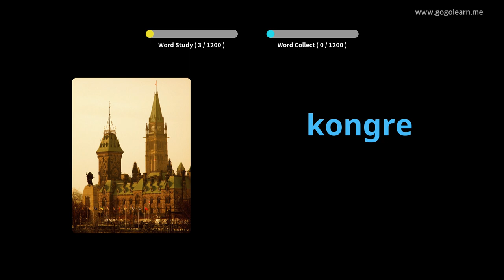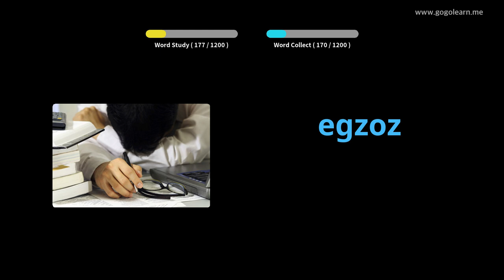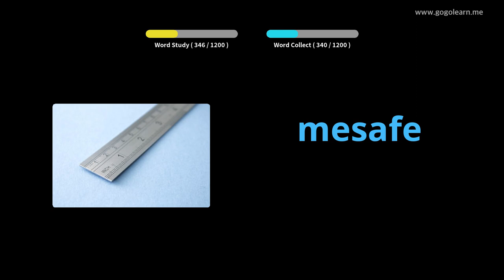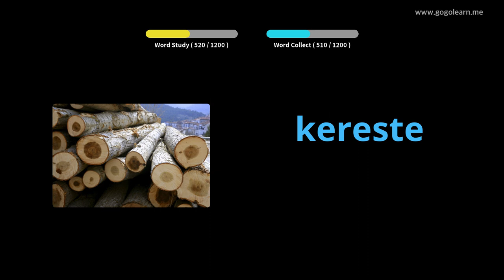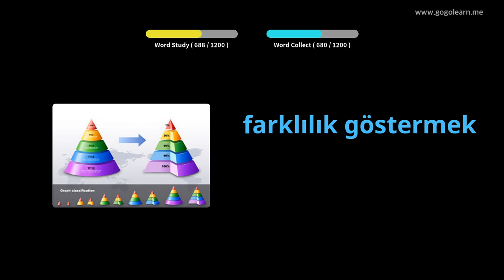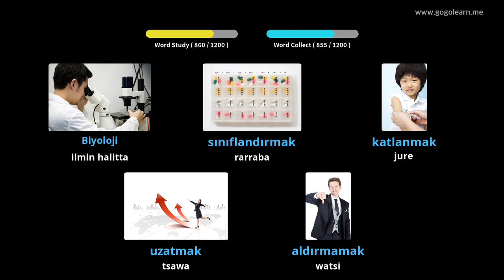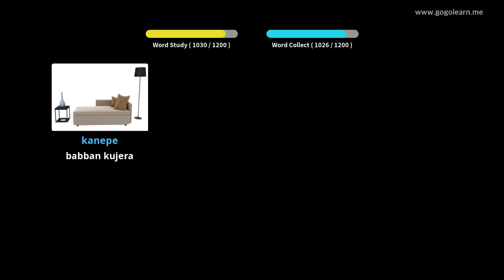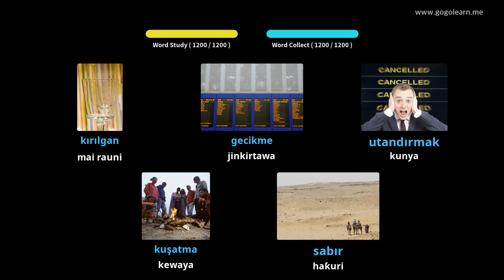Dalibi na Turanci Vocabulary | Golearn